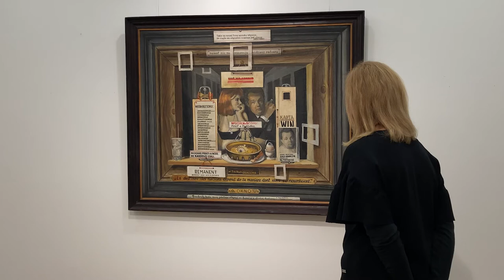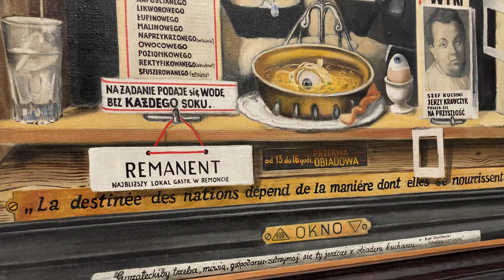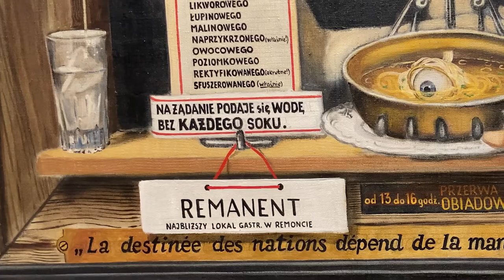Z cyklu „O kolekcji subiektywnie” – Jerzy Krawczyk, „Okno I”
Celem projektu „O kolekcji subiektywnie” jest przybliżenie szerokiej publiczności prac malarskich ze zbiorów Miejskiej Galerii Sztuki w Łodzi. Cykl nagrań pozwala na przypomnienie wielu interesujących dzieł sztuki, zgłębienie ich historii oraz postaci inspirujących autorów.

Jest to z pewnością bardzo subiektywna forma kuratorskiej wypowiedzi, gdyż animatorzy i animatorki Galerii, dokonujący tych analiz, zostali poproszeni o wybranie dzieł, które prywatnie ich inspirują, intrygują, przemawiają do nich swą formą. Parafrazując tytuł kolażu Richarda Hamiltona przekonajcie się „Co sprawia, że nasza kolekcja jest tak odmienna, tak pociągająca?”

Odc. 13 / Jerzy Krawczyk, Okno I, 1965, olej, płótno, 90 x 110 cm
© Miejska Galeria Sztuki w Łodzi i Autorzy, 2021